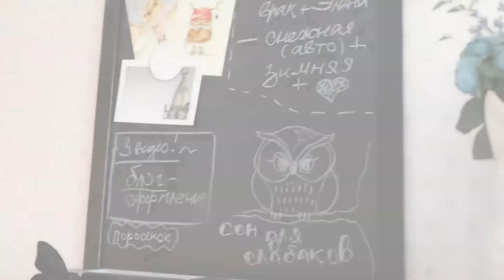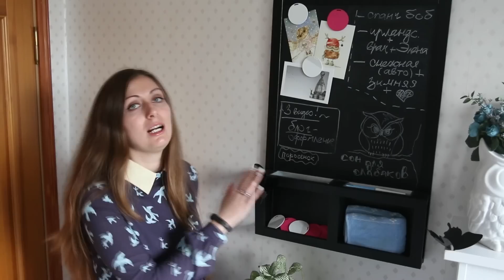Моя домашняя творческая мастерская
Меня зовут Мария Песоцкая, я автор бренда хэндмэйд украшений Совийсон. В этом видео я хочу поделиться своим опытом в создании мастерской для занятия творчеством в домашних условиях. Надеюсь оно будет полезным и вдохновляющим не только для тех, кто как и я занимается лепкой из полимерной глины, но и хэндмэйдерам из любых других областей.

- мой магазин на Ярмарке Мастеров

Хочется выразить особую благодарность за помощь в создании ролика Арине Дмитриевой